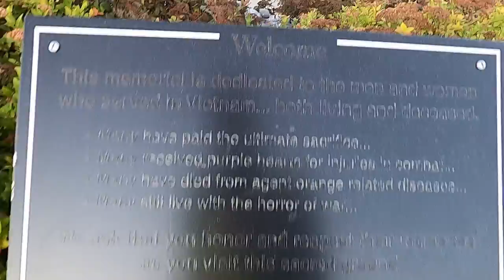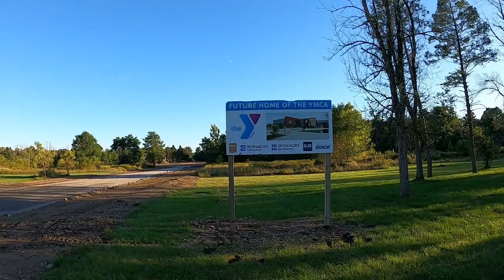What's New in Upstate New York's Copper City.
Another video of Rome, New York. Yip. Taking a peek at the ongoing construction of the future YMCA(why not simply: Club of America). This project is being constructed by Bonacio Construction, of Saratoga Springs, New York(interesting company website). The large circle, is where the building will be. My question is, why is there a road, connecting the Mohawk River Trail?
Moving south on Griffiss business park(and International Airport), is the United Cerebral Palsy nonprofit organization. Complete with a learning center and independent living. Quite a facility. Across the street, is the Veterans outpatient clinic. That has been located at this very building since the days the Air Force, was in full operation.
Rome Free Academy. The idea of building on a hill, is about as insane as building anything near a river. Needs better landscaping. Big shrubs, to lessen the force of wind, and give the school, a little privacy. It's just so...open. Notice the construction of a new athletic field. That's millions of your dollars. I voted against the project.  Why a high school needs lavish athletic fields, is vexing.  How bout actually investing into a school's art, music, and shop(technical)curriculum. Does sports, teach a student how to balance a checkbook, file a mortgage, or be creative problem solving? Maybe.
Oh. Despite my rant on the Governor's army(New York State Police), I came to the conclusion they're at the hotel, assigned to the Homeland Security training center. Many law enforcement do stay at the Hotels on Griffiss business park, when training at Homeland Security's Oriskany station. Still, it's been reported that this is Speed Awareness Week. Still noticing the same lunatic drivers in the daytime.
Orgill Distribution, is the last stop(Amen!). I believe this to be the second largest building operated by Orgill. And the company has a few distribution locations, for hardware across the globe. Most is shipped-out by truck. Curious as to why Orgill, seems not to use the airport for cargo transport.
 A few military planes every year, and mostly single engine and twin engine private aircraft, is such a waste of a large runway. Perhaps a future squadron of B-21 Raiders, is what Griffiss needs. Defense contractors, are pretty good keeping the threats alive.